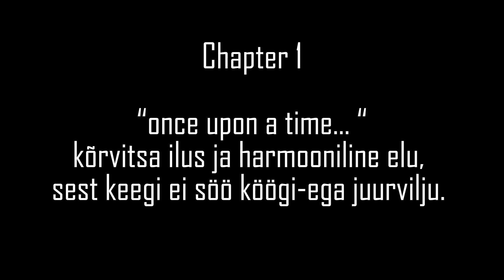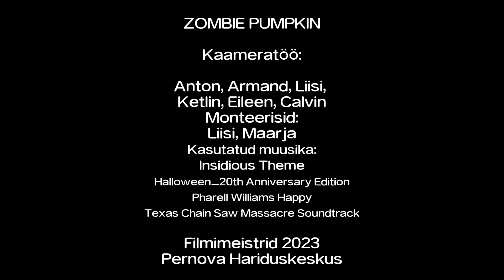Zombie Pumpkin nr 3